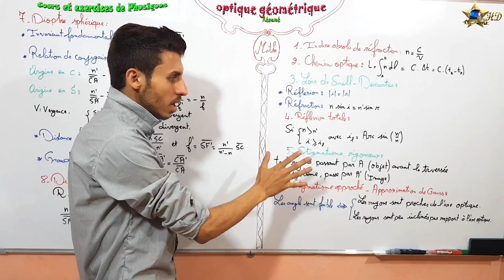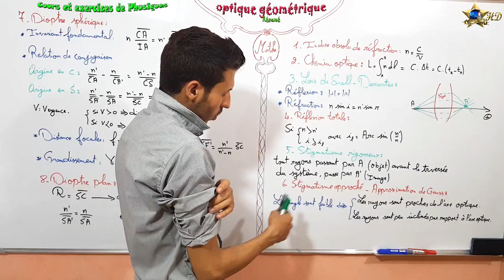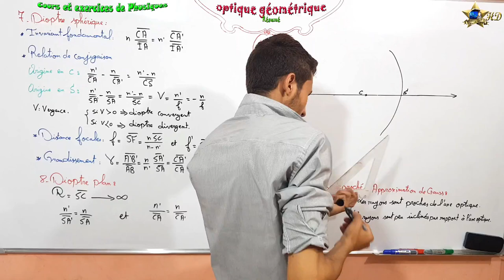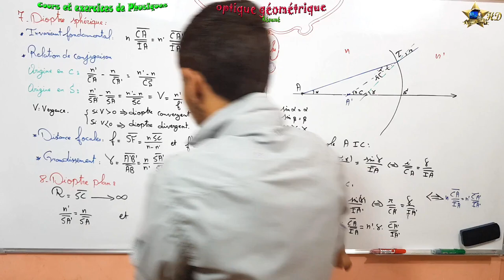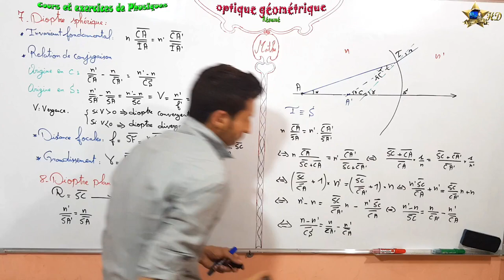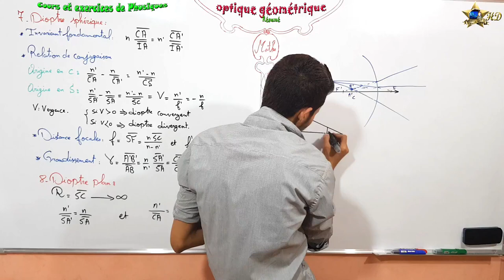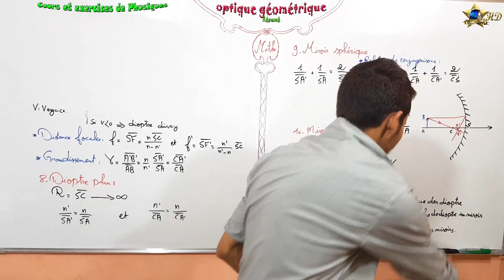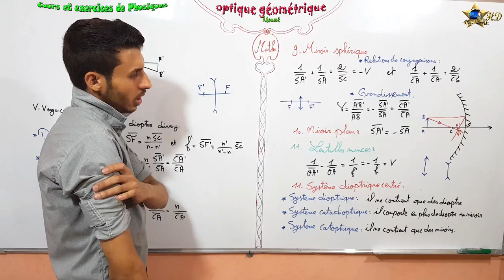Résumé dans le cours optique géométrique